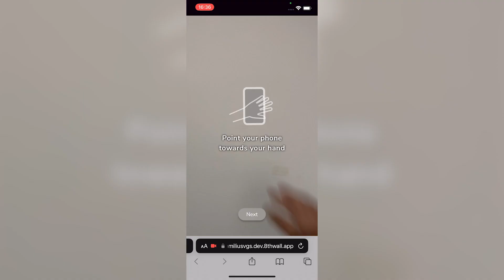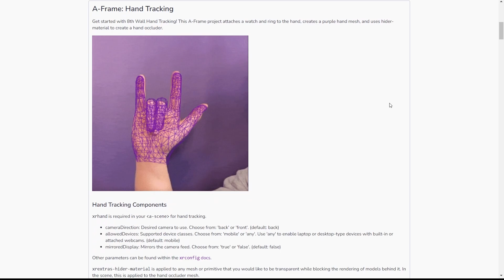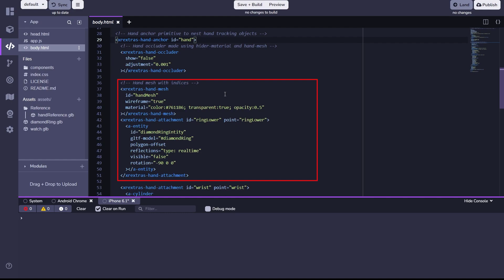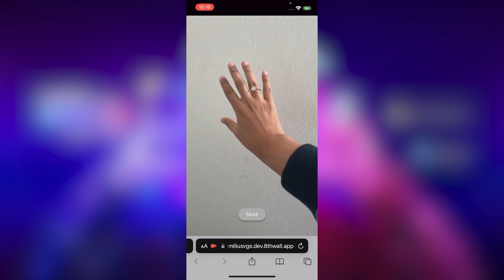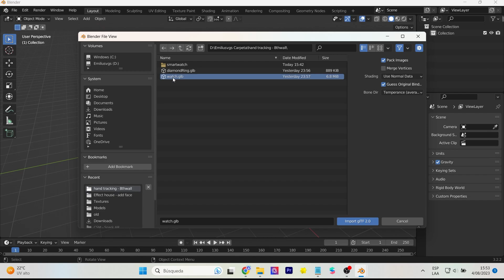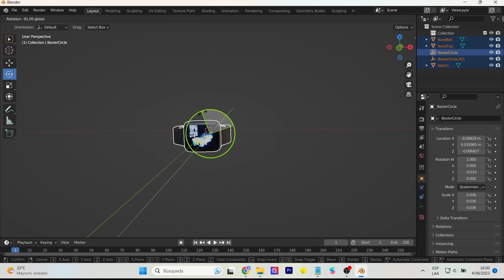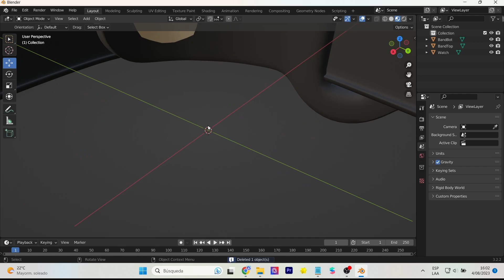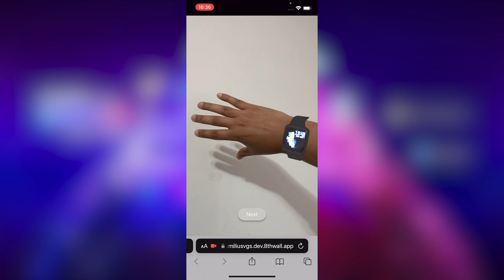Ecommerce con Realidad Aumentada web - Reloj | 8thwall Hand tracking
8th wall acaba de lanzar su funcionalidad hand tracking para crear experiencias de realidad aumentada web para ecommece. En este ejemplo usaremos un reloj virtual
8th wall has just launched its hand tracking functionality to create augmented reality web experiences for ecommerce. In this example we will use a virtual watch

Mi VR / AR software y hardware:
⚡ Oculus Quest
⚡ Aryzon
⚡ Zapbox
⚡ Merge Cube